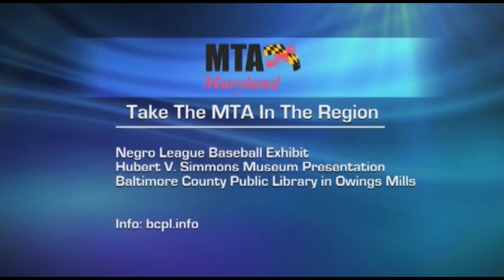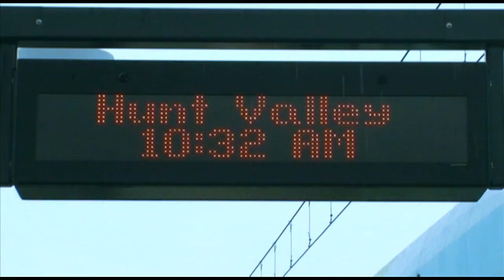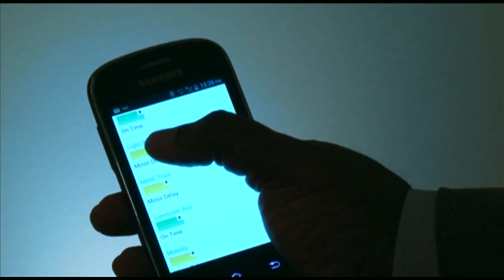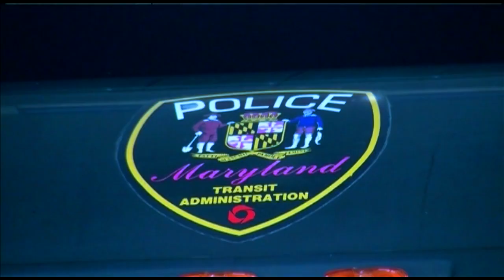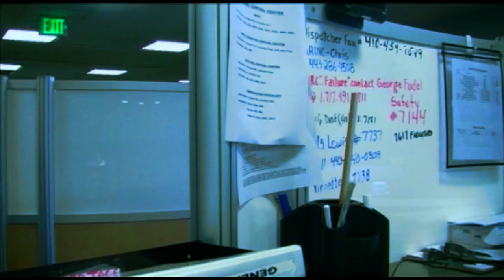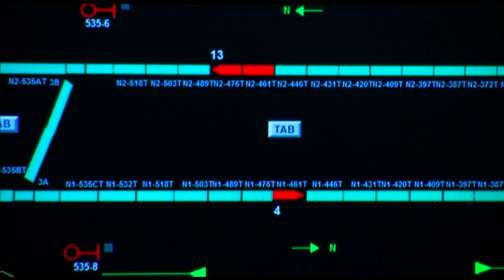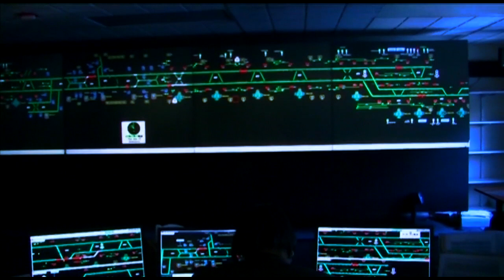Commuter Connections March 2014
Our March 2014 MTA television program features segments on the MTA Bus Network improvement Project (BNIP), Light RAil Next Train Arrival Technology and the MTA Police Force initiatives. We will feature Light Rail Control Center Representative Rudy Johnson and our regular Ask The MTA segment.